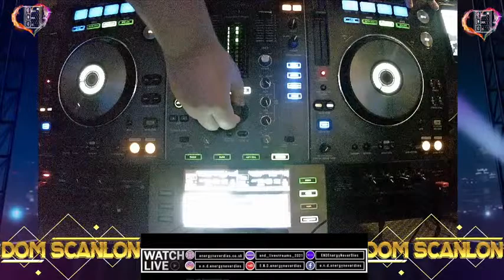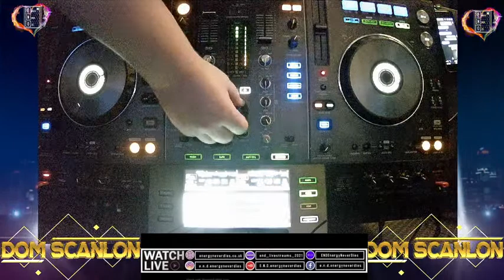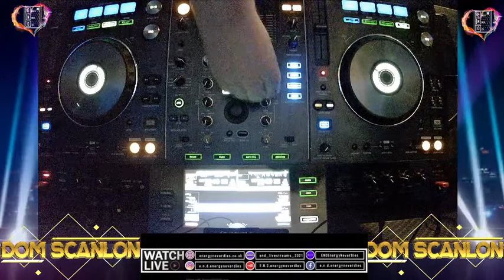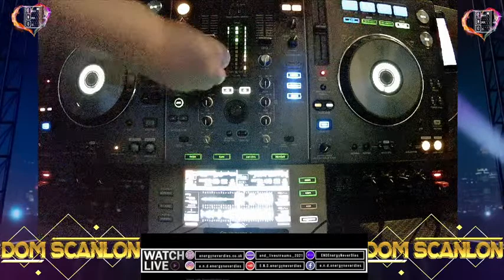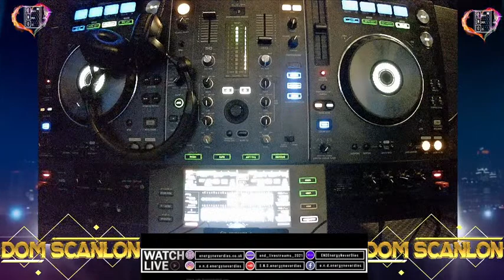Dom Scanlon With Bass House || 8pm till 9pm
Playing all his original songs and unheard edits !!

!!! E.N.D are going to AMSTERDAM !!!

(ALL TICKETS FULLY COVID PROTECTED)